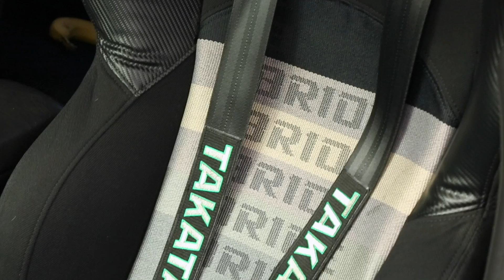Brendon Naylor's Bagged WRX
Song; Mike Stud - These Days

*ALL FOOTAGE IS COPYRIGHTED UNDER WOYSHNIS MEDIA, LLC*

►Equipment and Tools I use:
Drone and Case
Camera Bag
All Other Gear